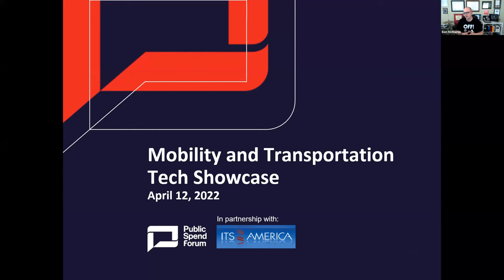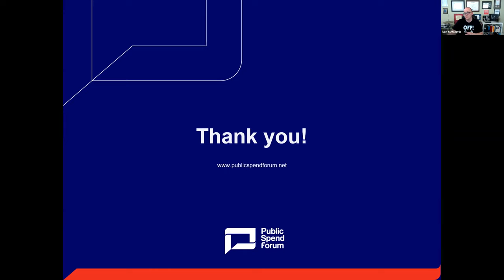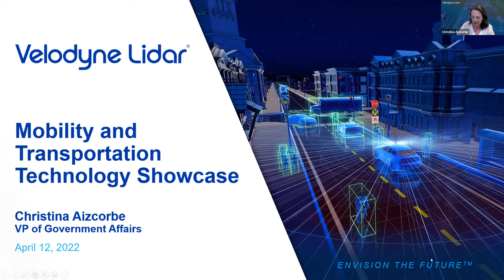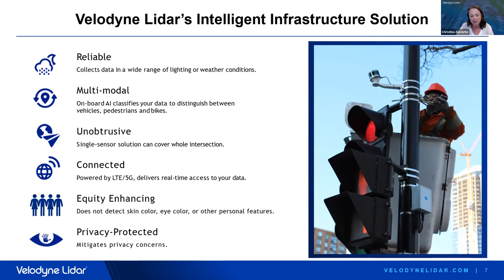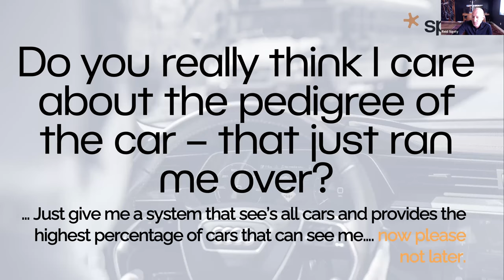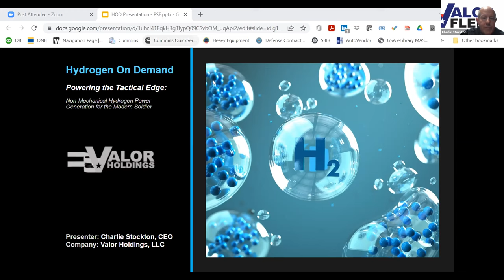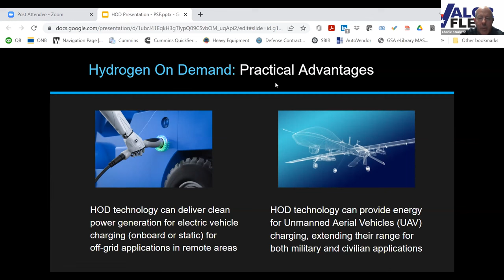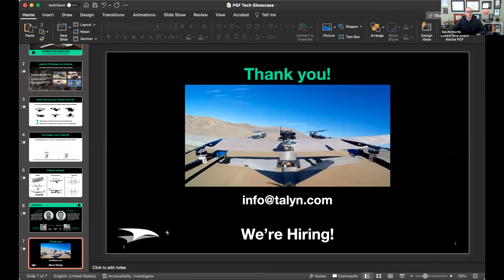Mobility and Transportation Tech Showcase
We are at the start of ‘infrastructure decade’ - on the cusp of a once-in-a-generation investment in infrastructure, mobility and transportation. With over $550 billion in investments with the Infrastructure Investment and Jobs Act, the transportation and mobility tech sectors are experiencing a new revolution. Both government and tech companies must evolve to keep up with the pace of technology evolution and understand how transportation technologies can advance our goals to save lives, promote sustainability, grow access and advance equal opportunity.

To meet this growing need, Public Spend Forum is partnering with the Intelligent Transportation Society of America (ITS America) in its first Mobility and Transportation Tech Showcase. The Tech Showcase is part of our ongoing series to build awareness of technologies in different industries and address how we overcome barriers to adoption.

Agenda:

Policies and legislation driving demand for mobility and transportation
The Tech landscape
5 minute pitches by 4 emerging technology companies